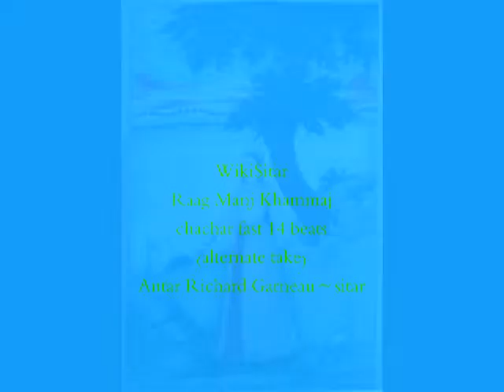"Papa's Got a Brand New Raag" [alternate take] Raag Manj Khammaj - Antar R Garneau ~ sitar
Raag Manj Khammaj chachar fast 14 beats
alernate take